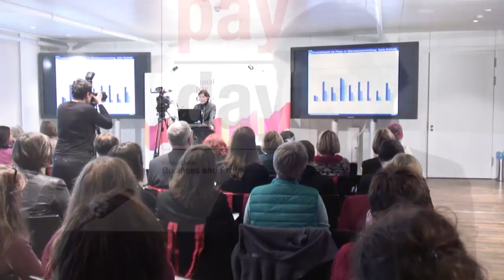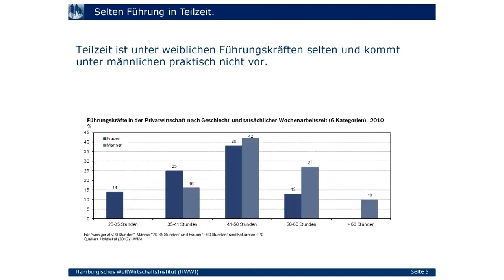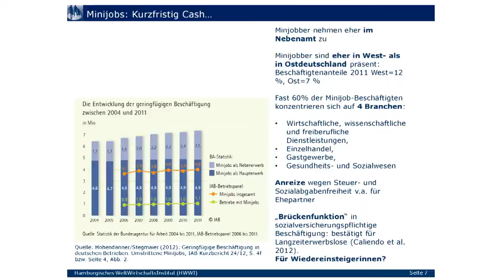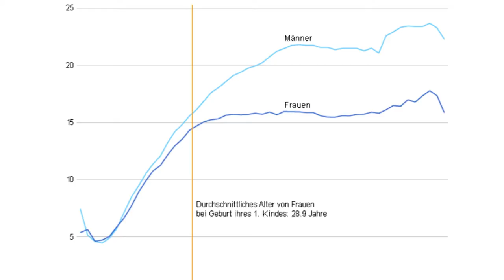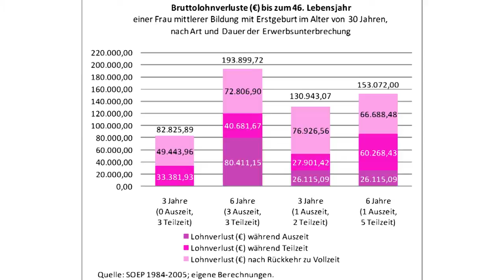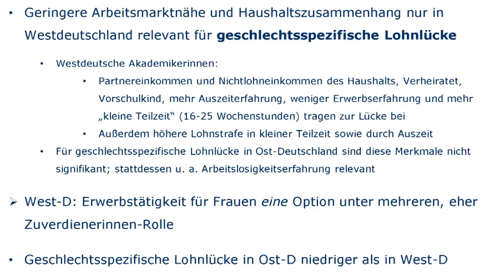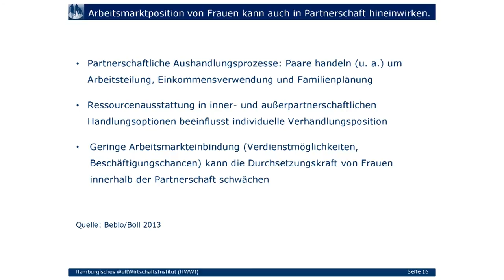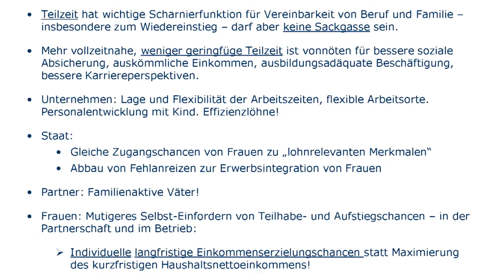EPD 2014 Forum Berlin 04.11.2013 Vortrag Dr. Christina Boll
Der Eröffnungsvortrag von Dr. Christina Boll, Forschungsdirektorin beim Hamburger Weltwirtschaftsinstitut, befasste sich mit Einkommensverlusten durch Teilzeitarbeit und Erwerbsunterbrechungen, die im Lebensverlauf bis zum Renteneintritt nur noch in seltenen Ausnahmefällen aufgeholt werden können.
Titel des Vortrages: „Kurze Freude -- lange Reue: warum der allein cash-orientierte Blick auf den Zuverdienst langfristig falsch ist"